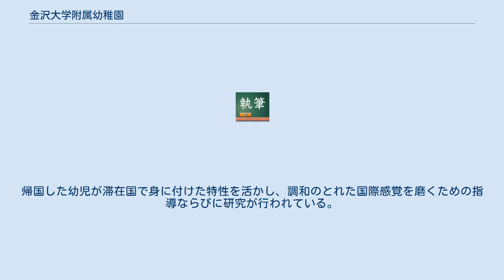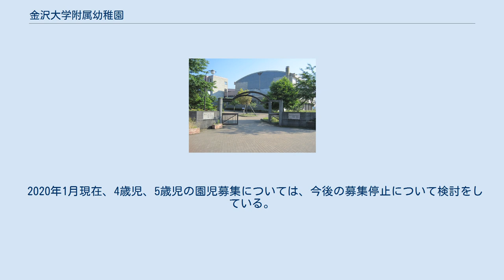金沢大学附属幼稚園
金沢大学附属幼稚園（かなざわだいがくふぞくようちえん）は、石川県金沢市にある国立幼稚園である。
金沢大学の附属学校。
 正式名称は「金沢大学人間社会学域学校教育学類附属幼稚園」（かなざわだいがく・にんげんしゃかいがくいき・がっこうきょういくがくるい・ふぞく・ようちえん）である。
 金沢大学附属小学校に無試験で入学可能である。
 1951年、金沢大学に教育学部が設置され、金沢大学教育学部附属幼稚園となる。
 1995年9月、附属小学校、附属中学校と共に附属高校の所在する平和町キャンパスへ移転した。
 2008年4月、金沢大学の学部再編に伴い、教育学部は人間社会学域・学校教育学類に改組した。
そのため、正式名称も「金沢大学人間社会学域学校教育学類附属幼稚園」となった。
 幼小中一貫教育を実施している。
附属中学まではほぼ全員がエスカレートで進学している。
附属高校へは学年の半数程度しか入学できないので注意が必要である。
 金沢大学人間社会学域学校教育学類の附属学校である。
そのため、幼児教育の理論と実証の研究を行う。
他の教育研究期間と提携をし、幼児教育の振興に努める。
 また、学校教育学類の学生の幼児教育の指導を行う。
 帰国子女の転入も実施されている。
帰国した幼児が滞在国で身に付けた特性を活かし、調和のとれた国際感覚を磨くための指導ならびに研究が行われている。
 2020年1月現在、4歳児、5歳児の園児募集については、今後の募集停止について検討をしている。